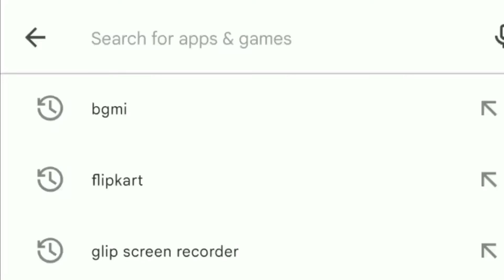🤤Bgmi Unben news today Jast News Chil karo Bhai 🕺🕺 Bgmi un ben In India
Bgmi India
Bgmi Ban in India
Bgmi unban news in india
Bgmi mobile india
Bgmi back in india
Bgmi return in india
Bgmi mobile india release date
Bgmi india news
BgmiIndia news today
Bgmi letest news
Bgmi news today
Bgmiindia launch date
Bgmi india release date
Bgmi unban news today
Bgmiplay store par kab aayega
how to download Bgmiindian version
Bgmi mobile lite play store par kab aayega
Bgmimobile beta version Download links
Bgmimobile high kills
Bgmimobile funny moments
Bgmimobile best video
Bgmi mobile kab aayega
Bgmi mobile TDM song new
Bgmi mobile 2021 song
Bgmi mobile today video
Bgmi unben news
bgmi agya
bgmi unben news Jast ben
bgmi gameplay news
bgmi unben
bgmi nes status
bgmi status
bgmi Short
bgmi funny video
bgmi masti video
bgmi krafton News Jast
bgmi gameplay trailer